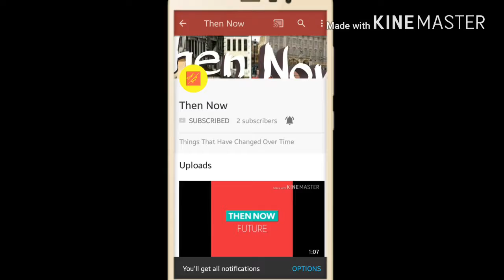Things That Have Changed Over Time #4